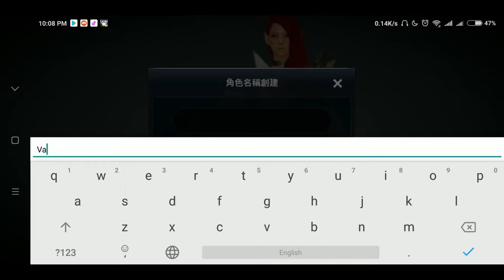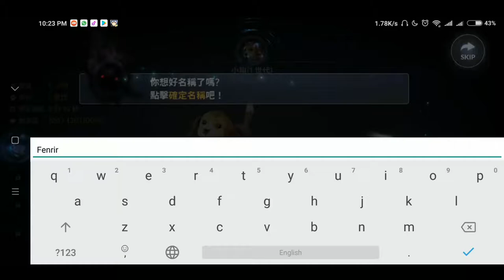[3D MMORPG] Black Desert Mobile (CN) 『黑色沙漠 MOBILE』 First Gameplay | Android / iOS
Game: Black Desert Mobile (CN) 『黑色沙漠 MOBILE』
Genre: 3D MMORPG
Developer / Publisher: PEARL ABYSS
Platform: Android / iOS
Language: Chinese